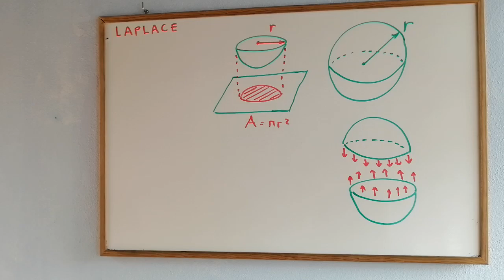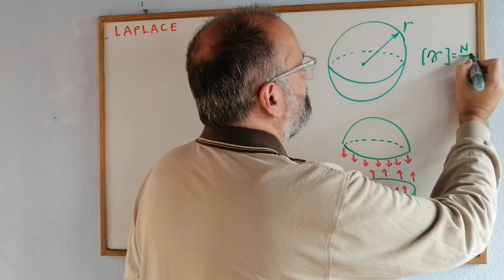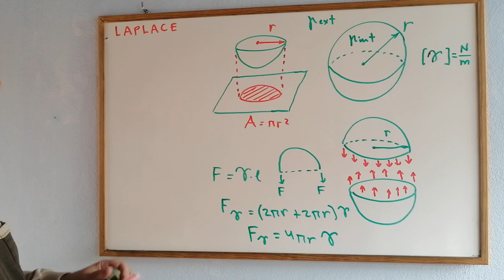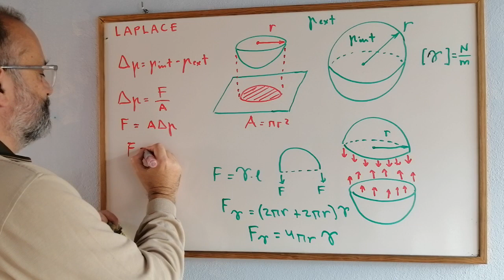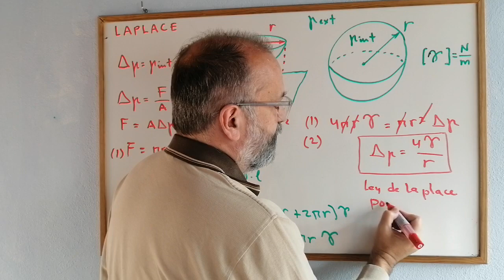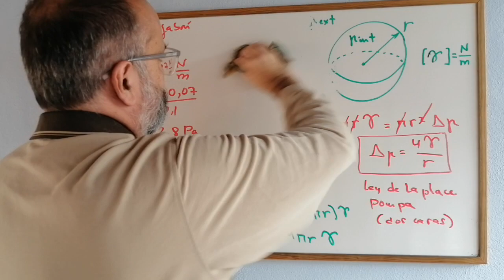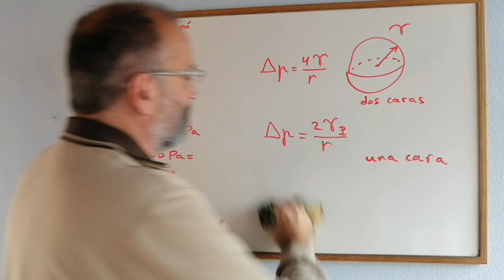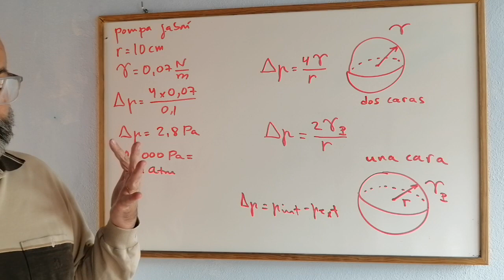LEY DE LAPLACE [SE ENTIENDE BIEN] ✅ -3.21 💡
Explicamos la ley de Laplace que se usa en fisiología y vemos casos como la pompa de jabón o una membrana esférica dotada de una cierta tensión parietal.